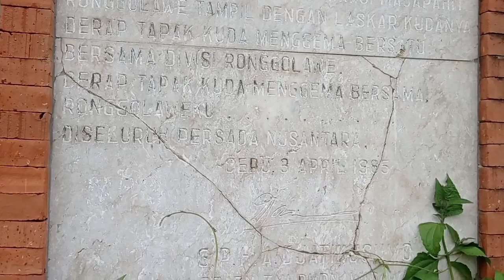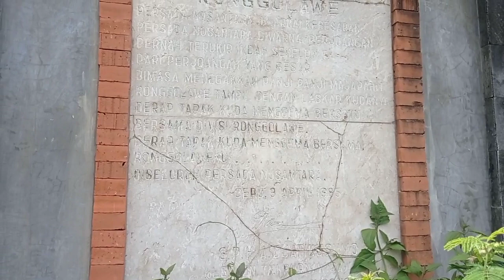Konten Frustrasi ‼️munyer2 nggolek dagangan ga oleh babar blas